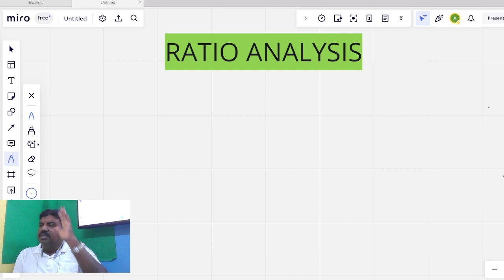RATIO ANALYSIS PART 1